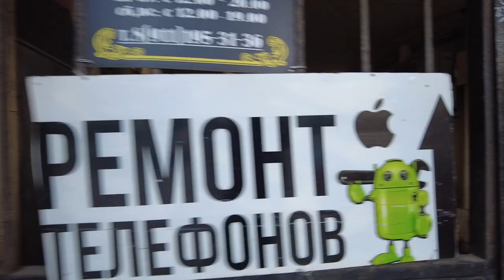Part 1] St Petersburg, Hay Square Walking Tour - with Captions!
This is the first part of the video (out of 9 parts) of a walk through the evening St. Petersburg. As I said, there will be about 9 videos of my virtual walk in total. After the release of all parts, there will be a big film of my walk, which took place on August 31, 2022. In this 4-hour walk, I tried to walk not only along the central streets and avenues of St. Petersburg, but also along small streets and courtyards. Of course I will go to cafes and restaurants! This is probably the only thing that distinguishes my videos from all the others on YouTube.
Bon Voyage!

Welcome to St. Petersburg, one of the most popular cities in the world! This 30 minute virtual walk will take you through the center of St. Petersburg filled with business, shopping and nightlife areas.
Feel the atmosphere of St. Petersburg and relax! Walk the city streets and listen to the real sounds of the city. You will find yourself in the very heart of the city life of St. Petersburg where you can recharge your batteries.
Explore this city day and night and decide if you want to visit Saint Petersburg before you arrive.
St. Petersburg has everything from expansive shops, cozy cafes, business offices to five-star hotels and trendy restaurants.
Get inspired with this relaxing stroll through the city. Imagine yourself as a real tourist and walk along the beautiful local streets. You will be enchanted by the views of the Neva, the canals and wide avenues of St. Petersburg.
Walk around and experience city life. You will see the unique architecture, streets and faces of the townspeople.
This walking video will give you the opportunity to walk along Hay ( Sennaya) Square, which will take you to the Griboedov Canal with many small bridges, and then we will go through all the nooks and crannies of this area! Feel the magic of St. Petersburg, the city of romance.
We have recreated the atmosphere of St. Petersburg so that the viewer can enjoy a more realistic perception.

In St. Petersburg, everything is always different. Here is another time, space, sunlight and citizens.

Video Timeline Links:
00:02 Metro Sennaya Square
04:45 Underpass under Moskovsky Prospekt
05:54 Bakery - People love bread
08:07 Passage yards
09:51 Writer Dostoevsky lived here
11:00 Here's something interesting
14:16 Griboyedov Canal.
18:57 Moscow Avenue
19:49 Sennaya Square

I post screenshots of my videos on my Instagram.

Welcome to St. Petersburg, one of the most popular cities in the world! This virtual walking tour will take you through the center of St. Petersburg filled with unique palaces, theaters, business, shopping and nightlife districts. The stunning architecture of the northern capital will make your heart beat faster!
Explore this city day and night and decide if you want to visit Saint Petersburg before you arrive. Natural city sounds, street sounds.

Saint Petersburg Russia city tour 4K 60fps video walk. City walk through St.Petersburg video. Walking travel tour around in St. Petersburg Russia. Sounds of the city ambience. Visit the Capital City of Russia  through this virtual walk 4K video, Ultra HD. Natural city sounds, street sounds. Street asmr binaural 3D sounds of the city ambience.